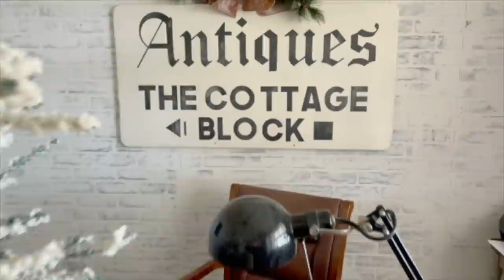Christmas Home Tour : Farmhouse Christmas Home Tour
Welcome to another STUNNING Christmas Tour Friends! Today we are visiting the sweet My Little White Barn and touring her beautiful farmhouse styled home today for the Christmas 2021 season! Ready for inspiration? Lets Go!

xoxo,
Holly

CHRISTMAS GARLAND
Christmas Shirt
Christmas Stockings
Christmas Name Tags
Christmas Mug save 25% with code livingitcountry
Santa Samsung Frame Art
Samsung Gold Frame - $50 off with code Country50
Samsung Frame TV

Need Energy but don't want Coffee? Get 4 Free Energy Bars + .95 cent shipping

Living it Country Favorites ❤
Poly and Bark Bar Stools
- Similar Dough Bowl
Gate Sign
White Gate Sign
- Large Colorful Sugar Mold ( Darling to organize crayons in playroom )
Gold TV Frame - $50 off with code Country50
Samsang Frame TV
Robot Vacuum
Samsung Frame Art
Simply Earth December Box of Essential Oils- Get a FREE Bonus Box with code: Livingitcountryfree
6.7dede9
Home Decor -
Sweet Deals I'm LOVING
Favorite Vacuum Robot
Security System
Cordless Vacuum